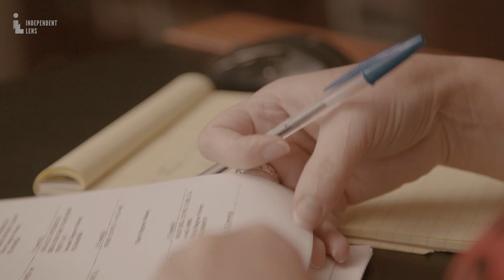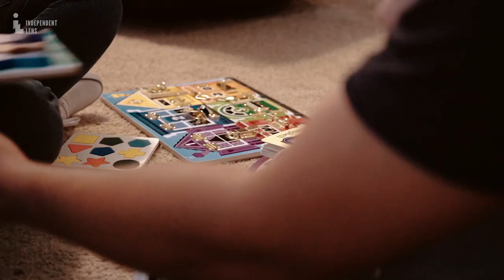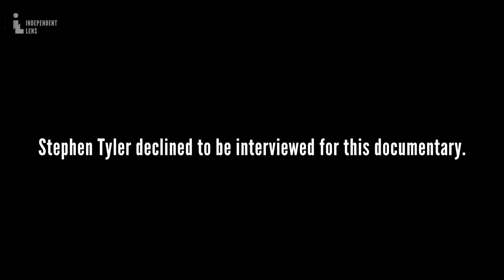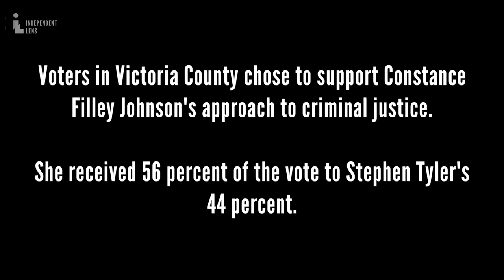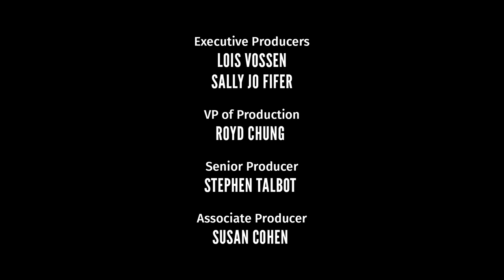Constance | Independent Lens | PBS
Elected in 2019, District Attorney Constance Filley Johnson of Victoria, Texas has an agenda. A  lifelong Republican, Filley Johnson aims to implement and expand alternative sentencing in her community through specialty courts, programs that involve rigorous outpatient treatment, counselling, training, and accountability as an alternative to jail time for nonviolent offenders. In order to be successful, these programs must have active support from local judges, but there is resistance to the non-punitive approach in this small town. As seen in this short documentary, Filley Johnson can persuade conservative Judge Eli Garza to participate in her DWI and drug courts, she has a chance at making a tangible change to the lives of individuals caught up in the criminal justice system.

00:00 - Meet DA Constance Filley Johnson
01:30 - Specialty courts
02:43 - 4 DWIs
04:06 - Punishment feels good
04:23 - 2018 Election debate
07:33 - Recidivism
08:31 - Moving through the phases
09:55 - Long road
12:02 - Credits